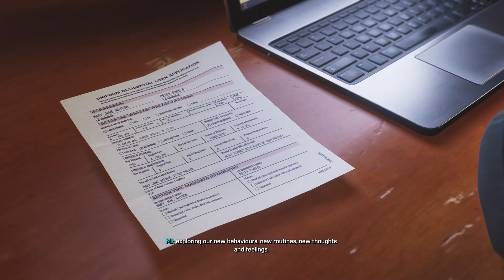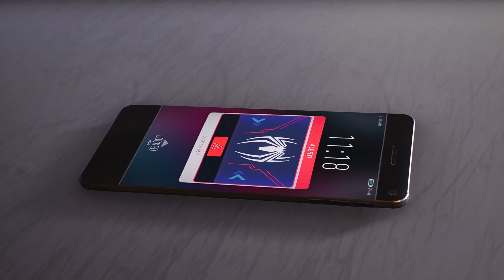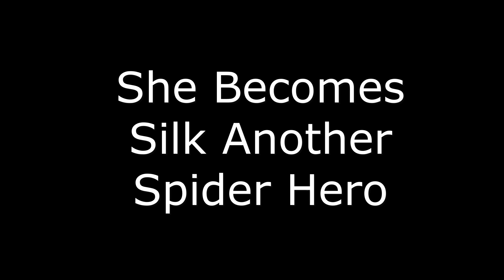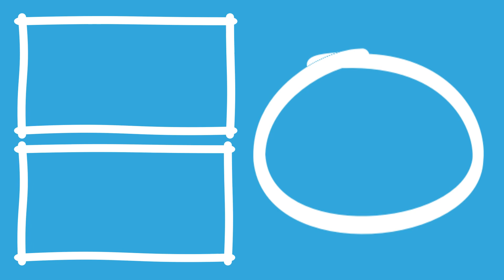SpiderMan 2 Walkthrough (Ending) - Heal The World